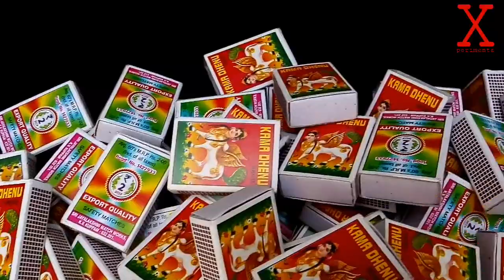Experiment : Matchstick vs Egg ( New Style) | Egg filled Glass vs Matchstick | Xperiments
We show the reaction between matchstick vs egg in new style..
The egg filled glass is make to cook a egg cake with the match fire...
The awesome experiment is done
eggs and safety match,
experiment match vs egg,
match stick vs egg,
match vs eggs
match vs egg,
match vs fish,
match vs hen,
match vs chicken,
match vs food,
match vs snake,
match vs live hen,
match vs superboy,
match vs car,
match vs alive hen,
match vs add in quickbooks online,
experiment match vs chicken,
match vs live chicken,
matches vs lighter cigarettes,
matches or lighters,
match vs lava

matchstick craft,
matchstick house,
matchstick art,
matchstick tricks,
matchstick cup,
matchstick experiment,
matchstick rocket,
matchstick boat,
matchstick men,
matchstick art easy,
matchstick activity,
matchstick art fire,
matchstick art and craft on paper,
matchstick alphabet,
matchstick art in paper,
matchstick animation,
matchstick art house,
matchstick box,
matchstick bed,
matchstick box craft ideas,
matchstick ball,
matchstick bridge,
matchstick burning tricks,
matchstick bom,
matchstick box house,
matchstick cracker,
matchstick cannon,
matchstick clock,
matchstick craft house,
matchstick craft on paper,
matchstick cube,
matchstick game in c programming,
matchstick dress,
matchstick decoration,
matchstick dining table,
matchstick drawing house,
matchstick diy,
matchstick doll,
matchstick drone,
matchstick drawing easy,
matchstick diya decoration,
matchstick eiffel tower,
matchstick egg,
matchstick easy,
matchstick easy craft,
matchstick easy house,
matchstick easy art,
matchstick equation,
matchstick eating,
matchstick eiffel tower instructions,
matchstick fire,
matchstick flower pot,
matchstick factory,
matchstick figures,
matchstick fire tricks,
matchstick fire gun,
matchstick fish,
matchstick fire style,
matchstick fire race,
matchstick game,
matchstick girl,
matchstick gift ideas,
matchstick ganesh,
matchstick girl story,
matchstick guitar,
matchstick girl story in hindi,
matchstick garden,
matchstick helicopter,
matchstick home,
matchstick house easy,
matchstick hut,
matchstick house drawing,
matchstick handicraft,
matchstick house project,
matchstick house craft on paper,
matchstick ideas,
matchstick in mouth,
matchstick items,
matchstick in petrol tank,
matchstick in ear,
matchstick iron man,
matchstick instruments,
matchstick industry in india,
matchstick iq test,
matchstick in hindi,
matchstick jhula,
matchstick jadu,
matchstick jalane ka tarika,
matchstick jhumar,
matchstick jewellery box,
matchstick jcb,
matchstick jeep,
matchstick jumping trick,
matchstick johnny,
matchstick jar,
matchstick keychain,
matchstick ka ghar,
matchstick ka house,
matchstick ka jhula,
matchstick kaise banta hai,
matchstick ka craft,
matchstick ka flower pot,
matchstick ka sofa,
matchstick ki car,
matchstick lighter,
matchstick life hacks,
matchstick lamp,
matchstick launcher,
matchstick love,
matchstick lion,
matchstick love heart,
matchstick lighter in hindi,
matchstick lighter refill,
matchstick light tricks,
matchstick model,
matchstick making,
matchstick magic trick,
matchstick men trailer,
matchstick man,
matchstick matchstick,
matchstick men full movie,
matchstick making things,
matchstick numbers,
matchstick nest,
matchstick name,
matchstick navy,
matchstick number puzzle,
matchstick number patterns,
matchstick nuke,
matchstick number puzzle 508,
matchstick nails,
grim matchstick no damage,
matchstick of house,
matchstick one hand,
matchstick one minute game,
matchstick ornaments,
matchstick on canker sore,
world's biggest matchstick on fire,
little matchstick owen,
little matchstick owen rap,
house of matchstick on paper,
grim matchstick ost,
type o matchstick,
matchstick project,
matchstick painting,
matchstick photo frame,
matchstick peacock,
matchstick patterns,
matchstick powered car,
matchstick pen stand,
matchstick paheliyan,
matchstick pataka,
cool matchstick p,
matchstick quiz,
matchstick question,
matchstick quilting,
matchstick quiz answer,
matchstick quiz 508,
matchstick quizzes,
matchstick quilting tips,
status quo matchstick,
matchstick puzzle quest,
status quo matchstick live,
the q matchsticks,
matchstick rangoli,
matchstick race,
matchstick riddles,
matchstick ravan,
matchstick robot,
matchstick rocket launcher,
matchstick riddles in hindi,
matchstick rickshaw,
matchstick swing,
matchstick sofa,
matchstick shapes,
matchstick sound effect,
matchstick song,
matchstick style,
matchstick se kya kya bana sakte hain,
matchstick ship,
matchstick story,
matchstick se kuch banane ka tarika,
the s matchsticks,
grim matchstick s rank,
matchstick table,
matchstick tree,
matchstick train,
matchstick truck,
matchstick tractor,
matchstick table chair,
matchstick taj mahal,
matchstick tree craft,
matchstick tank,
matchstick use,
matchstick umbrella,
matchstick unboxing,
matchstick using shapes,
matchstick ukulele,
grim m